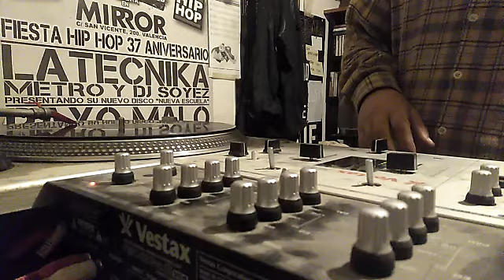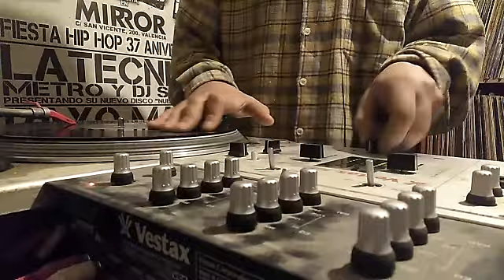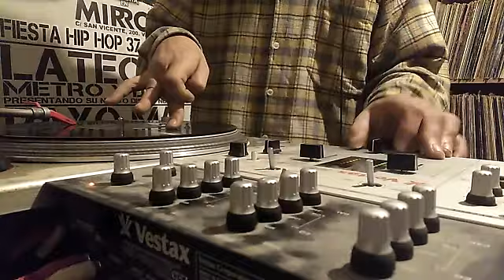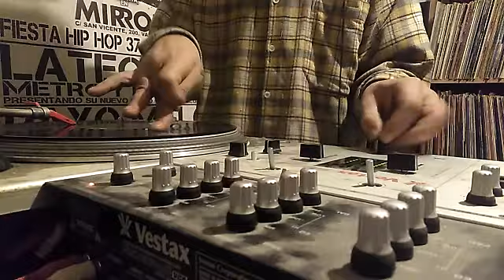Scratch #5 - R2-D2 - 3/2/2021